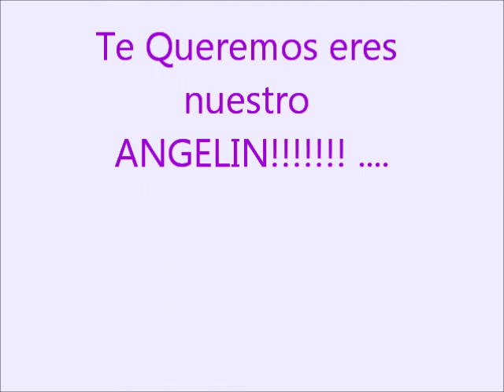Mi mejor titulo ...Ser MADRE!!!!!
Sois lo mejor de mi vida...  ;)